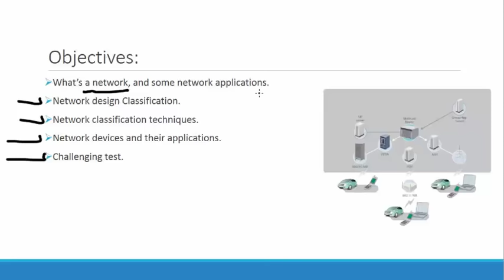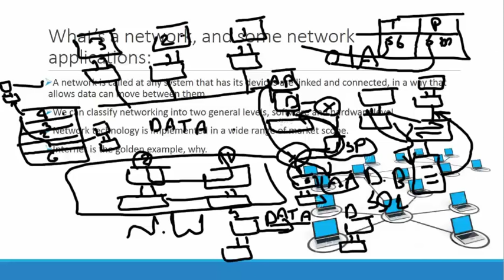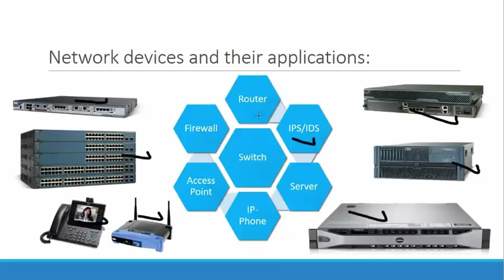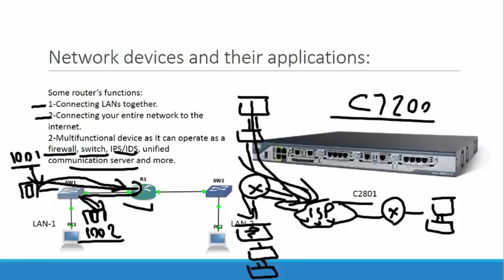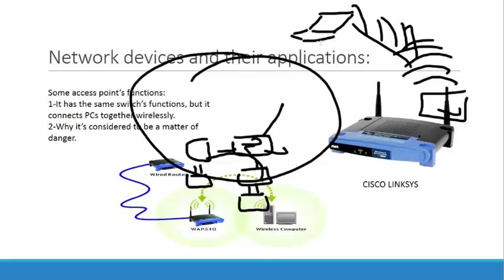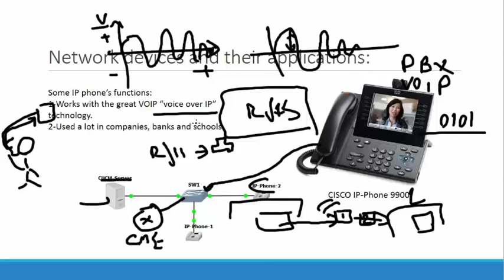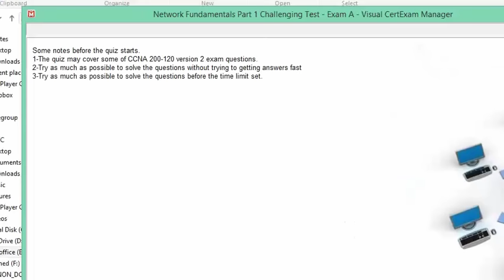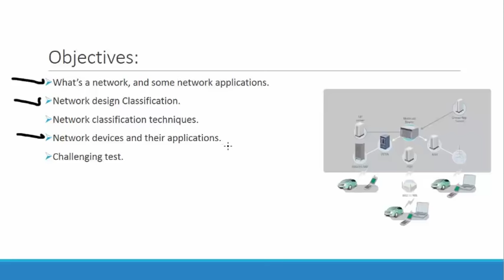02-Network Fundamentals Part 1